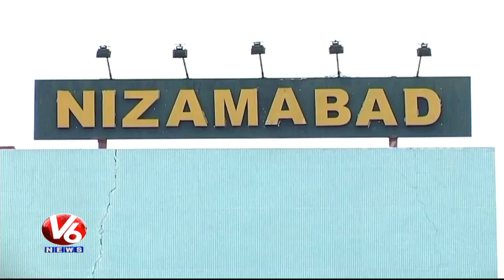Ganja Smuggling Gang Busted In Nizamabad Railway Station | 114 Kgs Ganja Seized | V6 News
Ganja smuggling gang busted in Nizamabad Railway Station, 114 Kgs of ganja seized.